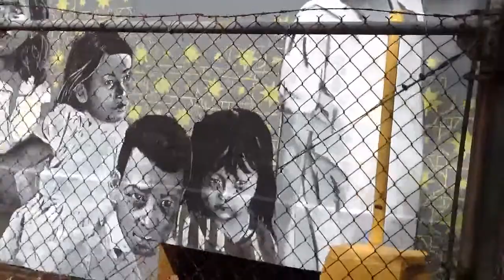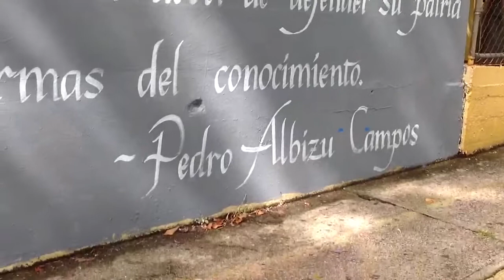Mural at elementary school!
Mural done at elementary school in Las Piedras, Puerto Rico. Actually done free hand based on photos of children that grew up in this area!